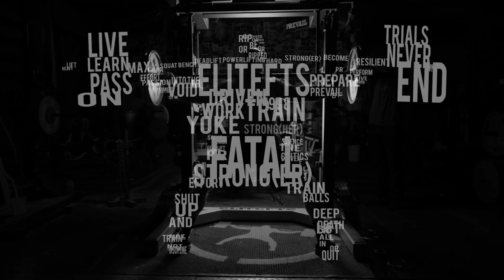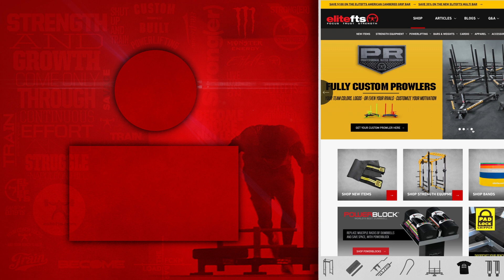Joe Sullivan and Tony Montgomery Squat and Bench Press | elitefts.com